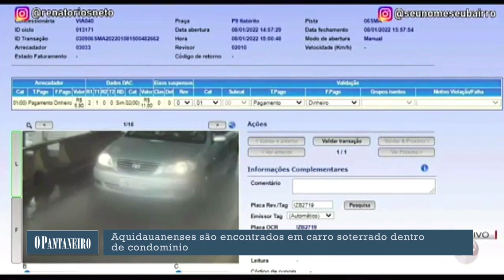Aquidauanenses são encontrados em carro soterrado dentro de condomínio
Geovane Vieira Ferreira (42), Henrique Alexandrino dos Santos (41), Deisy Lúcia Cardoso Alexandrino Santos (40), Vitor Cardoso Alexandrino Santos (06) e Ana Alexandrino Santos (03), que estavam desaparecidos desde o dia 08 de janeiro, foram encontrados em carro soterrado dentro do condomínio Retiro do Chalé, após optarem por estrada alternativa para chegar ao Aeroporto de Confins, em Minas Gerais.

As primeiras informações são de que os ocupantes do carro passaram pela estrada do Topo do Mundo, após encontrarem interdição da BR-040, em Brumadinho, que foi paralizada pelo rompimento do dique de contenção da Mina Pau Branco, da Vallourec Mineração.

Luto

Deisy Lúcia Cardoso Alexandrino Santos era professora da Universidade Estadual de Mato Grosso do Sul. Em sinal de respeito e profundo pesar, as atividades estudantis de todos os cursos foram paralizadas até amanhã (11 de janeiro). Seu marido, Henrique Alexandrino dos Santos, era advogado.

Ainda não há informações a respeito do velório da família e do motorista.